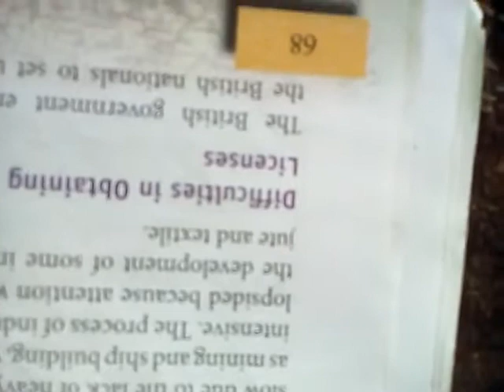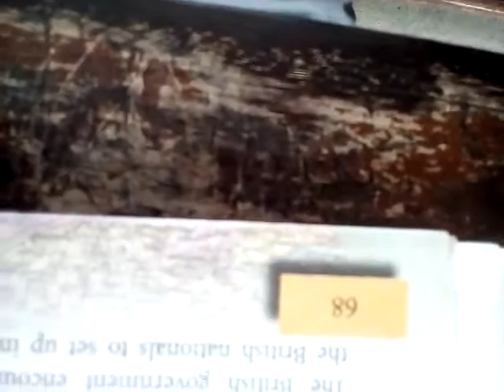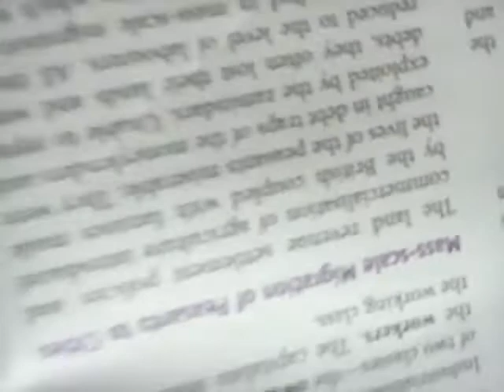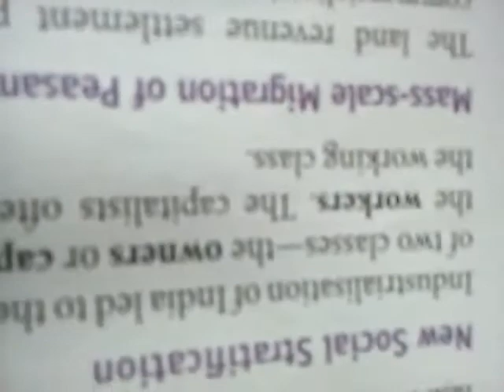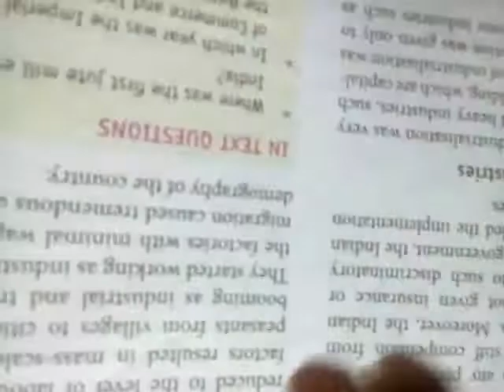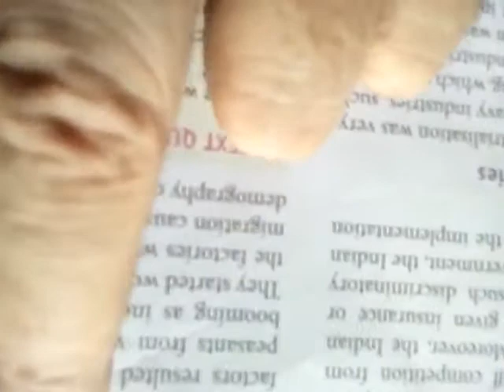Class 8 s.st